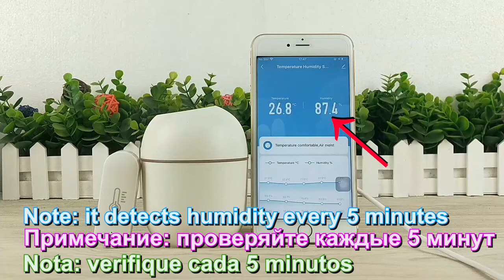Tuya Zigbee Temperature and Humidity Sensor Smart Home Detector Smart Linkage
Tuya Zigbee Temperature and Humidity Sensor Smart Home Detector Smart Linkage Support Alexa Google Assistant

please look the video in this link, the video will help you learn how to use it. thanks!